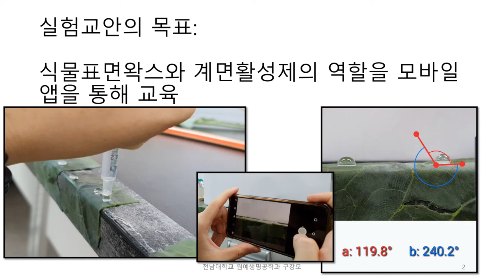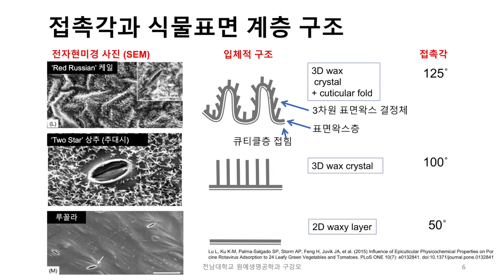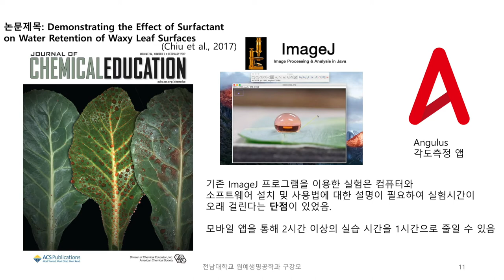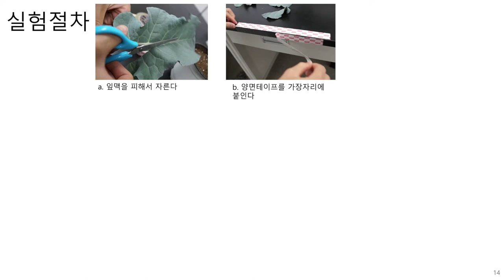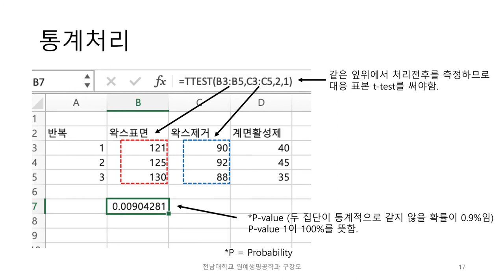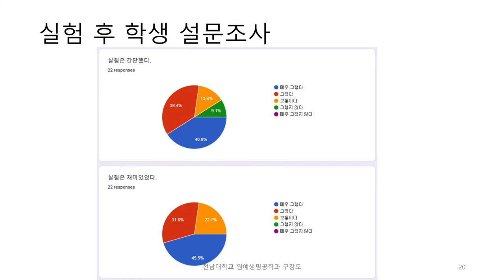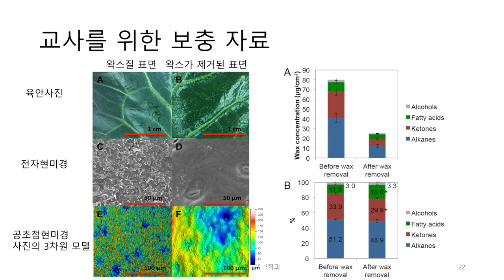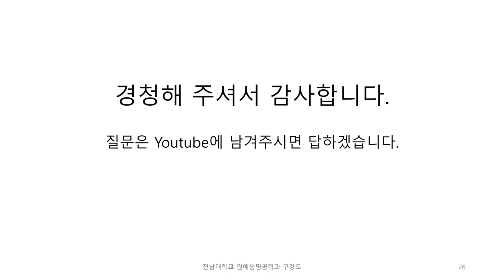식물접촉각 측정 강의 #2 Lecture for contact angle measurement from plant leaf part 2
왁스질 식물표면과 계면활성제의 역할 교육에 대한 실험교안입니다.

0:00 실험교안의 소개
1:05 식물표면왁스와 접촉각 소개
10:38 실험절차와 주의점
14:08 통계처리
18:22 교사를 위한 보충자료
21:45 학생그룹토의 주제

수정 보완 논문 "스마트폰 애플리케이션을 활용한 왁스질의 식물잎표면에서의 계면활성제의 역할과 접촉각 측정을 교육하는 실험 교안 개발과 교육효과 분석"
위 논문에는 교수자를 위한 PPT 파일이 추가자료로 제공됩니다.